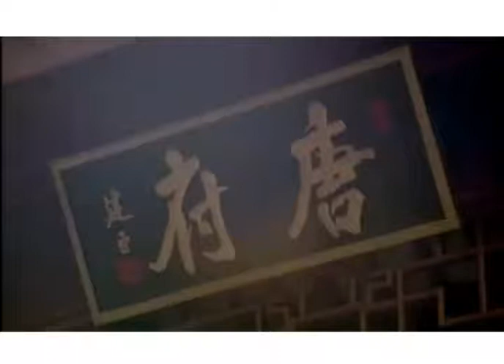Flirting Scholar(1/2)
About Movie
Directed by  :Lee Lik-Chi,Stephen Chow
Written by  :Wen-Qiang Chen,Lee Lik-Chi,Vincent Kok
Starring:  Stephen Chow,Gong Li,Natalis Chan,Bryan Leung,Chen,Pei-pei,Liu Chia Hui
Cinematography  :David Chung ,Peter Ngor
Edited by :Ma Chung-Yiu
Production company :Win's Movie Production Ltd.
Release date: 1 July 1993 (Hong Kong)

Country:  Hong Kong
Language:  Cantonese
Box office:  HK $ 40,171,804.
About Channel
-Find us on
*Facebook Page.Funny Movie clips
*Twitter               . Funny Movieclips
*Google+             .Funny Movieclips